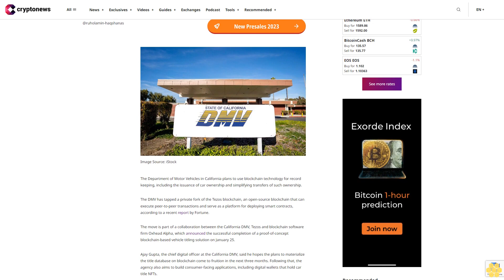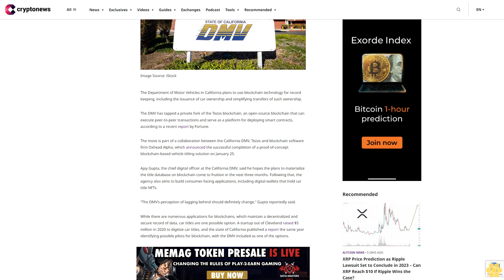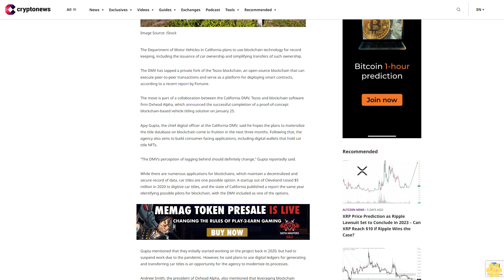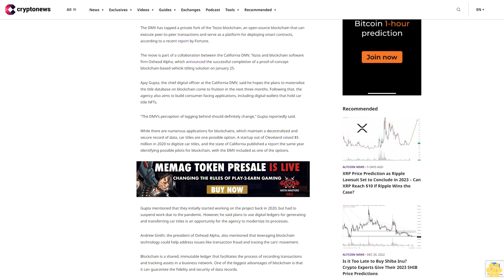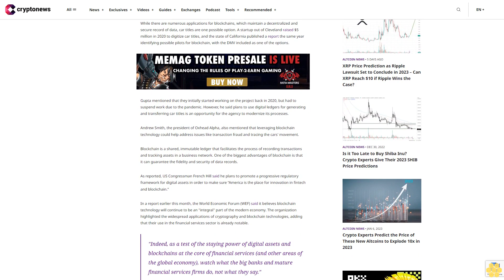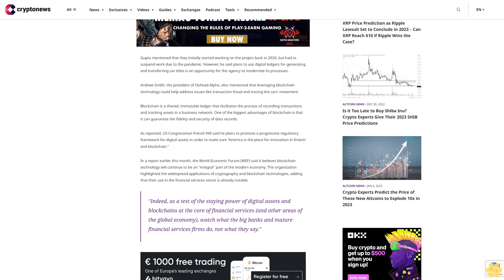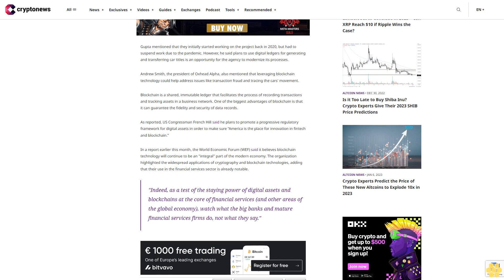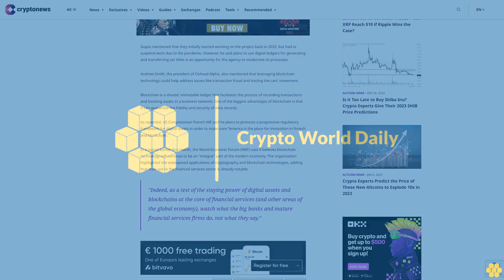California DMV to Use Blockchain Technology for Record Keeping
The Department of Motor Vehicles in California plans to use blockchain technology for record keeping, including the issuance of car ownership and simplifying transfers of such ownership.

The DMV has tapped a private fork of the Tezos blockchain, an open-source blockchain that can execute peer-to-peer transactions and serve as a platform for deploying smart contracts, according to a recent report by Fortune.

The move is part of a collaboration between the California DMV, Tezos and blockchain software firm Oxhead Alpha, which announced the successful completion of a proof-of-concept blockchain-based vehicle titling solution on January 25.

Ajay Gupta, the chief digital officer at the California DMV, said he hopes the plans to materialize the title database on blockchain come to fruition in the next three months. Following that, the agency also aims to build consumer-facing applications, including digital wallets that hold car title NFTs.

“The DMV’s perception of lagging behind should definitely change,” Gupta reportedly said.

While there are numerous applications for blockchains, which maintain a decentralized and secure record of data, car titles are one possible option. A startup out of Cleveland raised $5 million in 2020 to digitize car titles, and the state of California published a report the same year identifying possible pilots for blockchain, with the DMV included as one of the options.

Gupta mentioned that they initially started working on the project back in 2020, but had to suspend work due to the pandemic. However, he said plans to use digital ledgers for generating and transferring car titles is an opportunity for the agency to modernize its processes.

Andrew Smith, the president of Oxhead Alpha, also mentioned that leveraging blockchain technology could help address issues like transaction fraud and tracing the cars' movement.

Blockchain is a shared, immutable ledger that facilitates the process of recording transactions and tracking assets in a business network. One of the biggest advantages of blockchain is that it can guarantee the fidelity and security of data records.

As reported, US Congressman French Hill said he plans to promote a progressive regulatory framework for digital assets in order to make sure “America is the place for innovation in fintech and blockchain.”

In a report earlier this month, the World Economic Forum (WEF) said it believes blockchain technology will continue to be an "integral" part of the modern economy. The organization highlighted the widespread applications of cryptography and blockchain technologies, adding that their use in the financial services sector is already notable.

"Indeed, as a test of the staying power of digital assets and blockchains at the core of financial services (and other areas of the global economy), watch what the big banks and mature financial services firms do, not what they say."